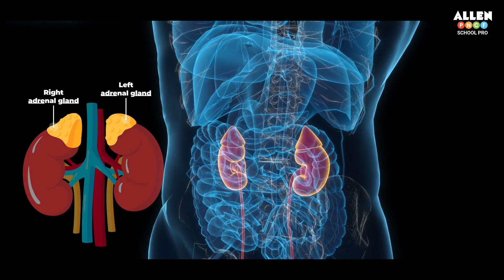How Hormonal Imbalancement affects Learning Capacity? Interactive edu for kids at PNCF School Pro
Welcome to PNCF School Pro's interactive educational video on "How Hormonal Imbalance Affects Learning Capacity." In this enlightening session, we dive into the fascinating world of hormones and their impact on children's ability to learn.

Hormones play a crucial role in our overall well-being, and any imbalances can have significant consequences, especially when it comes to learning.

In this engaging video, we break down complex scientific concepts into kid-friendly explanations, ensuring an easy-to-understand learning experience for young minds. Through vibrant visuals, captivating animations, and interactive demonstrations, we aim to empower children with knowledge about their own bodies and how hormones influence their learning journey.

Our experienced educators and medical professionals provide expert insights, explaining the various hormones involved in learning processes and how their imbalance can impact brain function. We also discuss practical strategies and lifestyle tips to maintain hormonal balance and optimize learning potential.

Join us on this educational adventure at PNCF School Pro and unlock the secrets of learning.

💫 Are you seeking the perfect mentor for your child's crucial formative years?

If you are looking for tuition center in Jagatpura, tuition center in Vidhyadhar Nagar, tuition center near Kalwar Road, school tuition in Vaishali Nagar, school tutor in Nirman Nagar, Private tuition in Mansarovar, tuition center in Patrakar Colony, tuition in Malviya Nagar, tuition center in Sanganer, school tuition in Sethi Colony, tuition center in Pratap Nagar, we bring you the perfect solution.